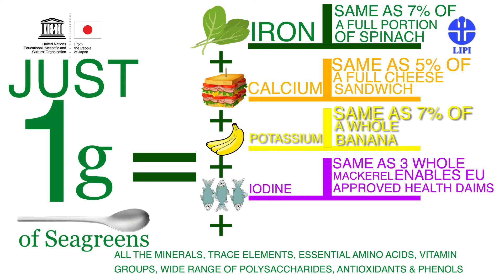Just 1 g of Seagreens Equal to Many Benefits